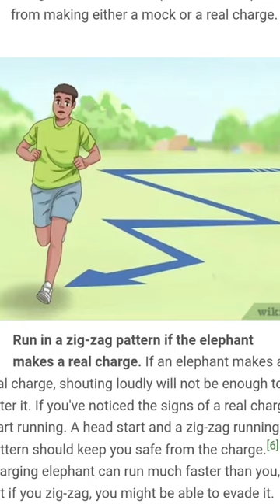😳👌എളുപ്പത്തിൽ കാട്ടാനയിൽ നിന്നും രക്ഷപെടാം!!!